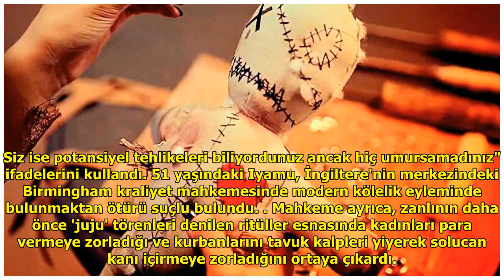'Voodoo bebeği' kullanarak beş kadını fuhuşa zorlayan hemşireye 14 yıl hapis